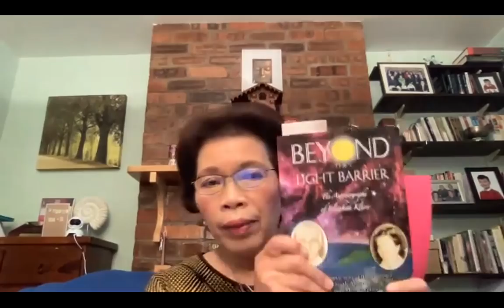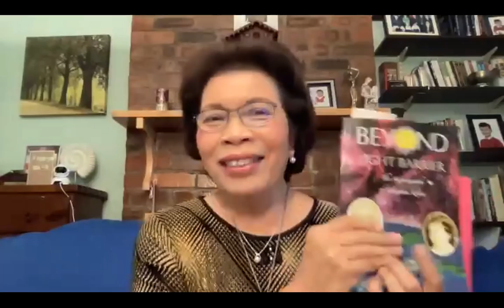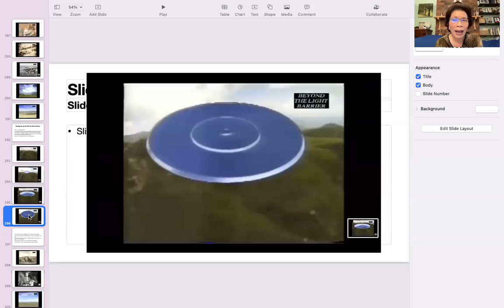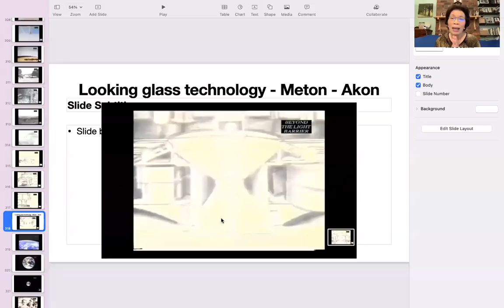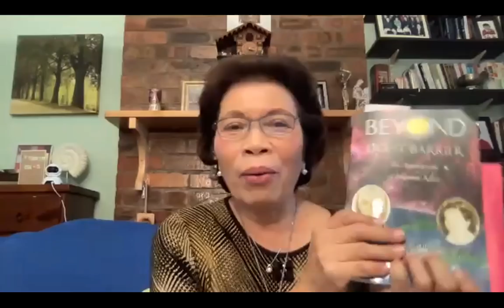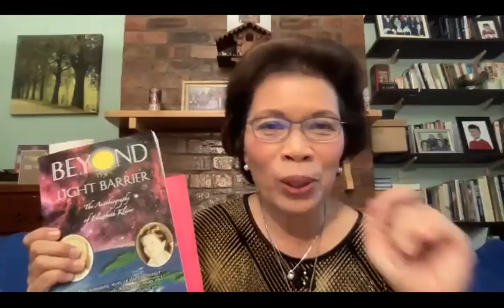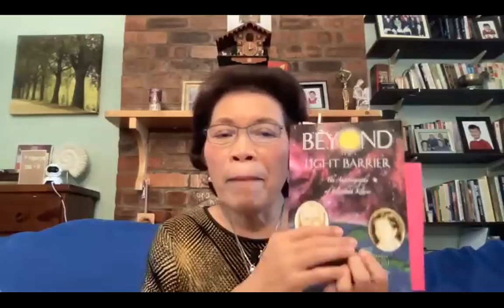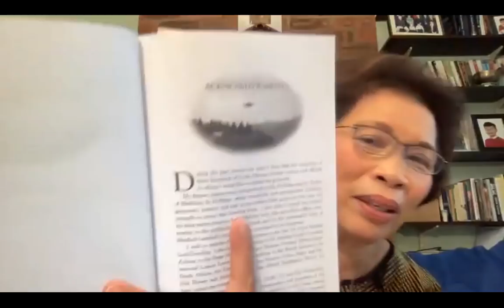รักข้ามภพของเอลิซาเบทจากโลก และ อาคอนจาก Proxima Centauri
30/9/2021 มูลนิธิผัสสะบริสุทธิ์ สถาบันพาตัวใจกลับบ้าน ศาลายา

ท่านที่ต้องการสนับสนุนงานของอาจารย์ศุภวรรณ สามารถทำได้โดยการเลี้ยงกาแฟอาจารย์ถ้วยละ 90 บาท ตามลิงค์นี้

ประสงค์จะบริจาคเพื่อโครงการหยอดกระปุก